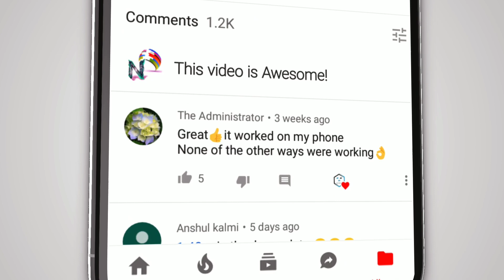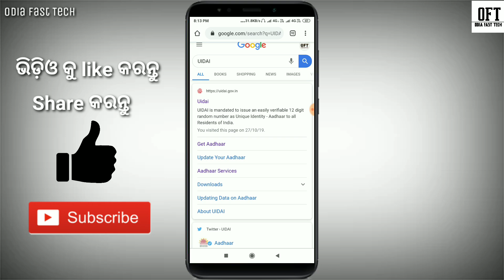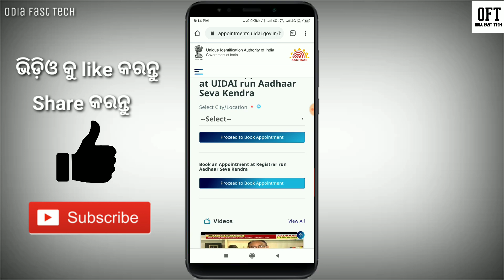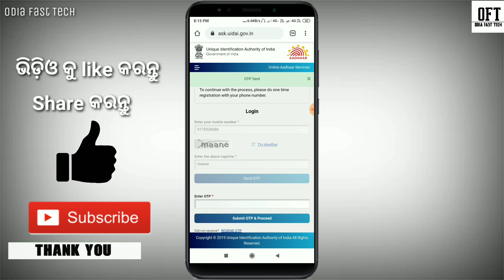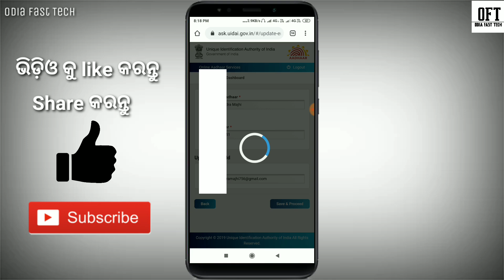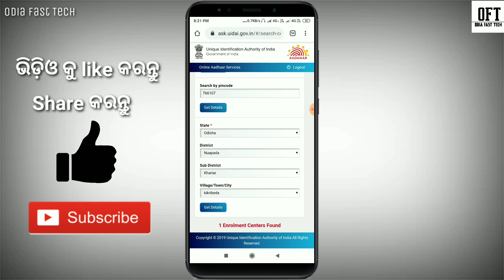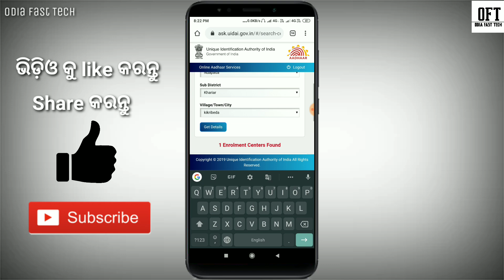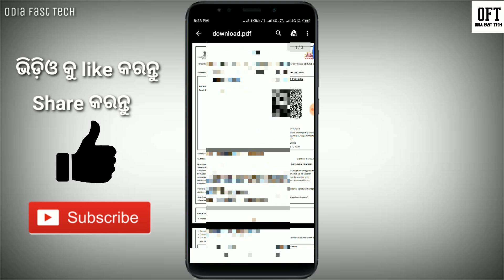How to update Aadhar card online | how to correction name date of birth address in Aadhar